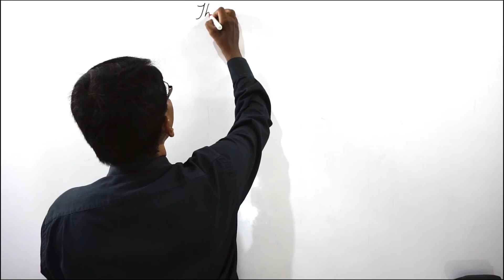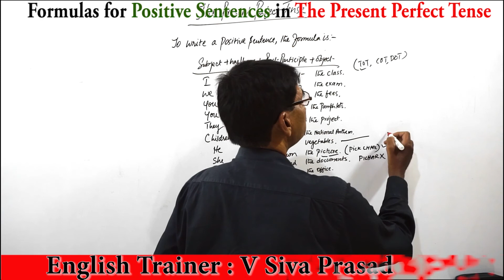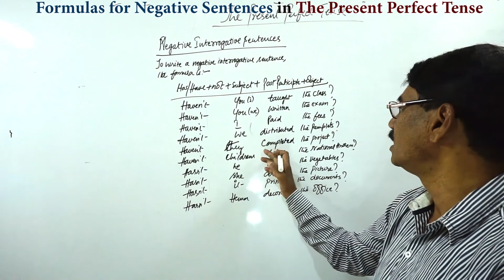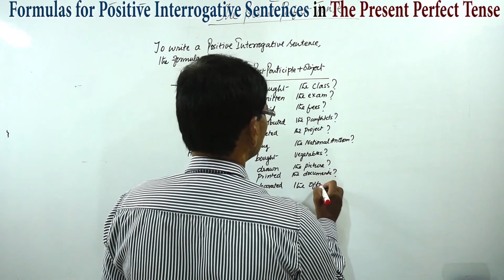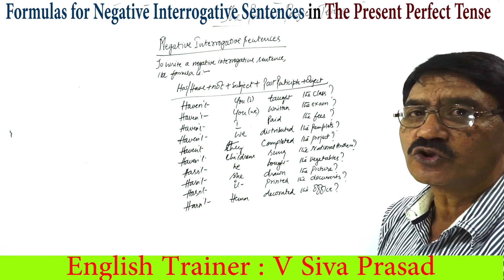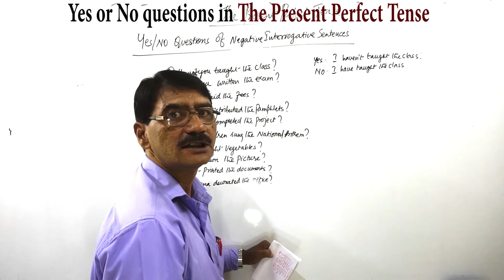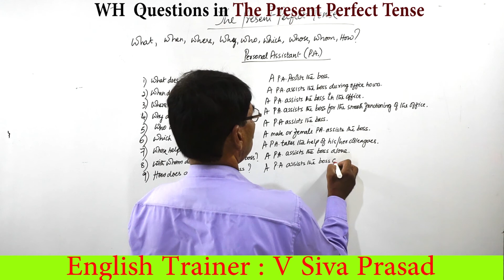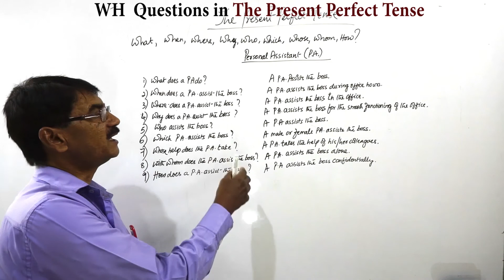The Present Perfect Tense Part 1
Trainer            : V Siva Prasad
Subject           : Learn step by step Spoken English and grammar through Kannada